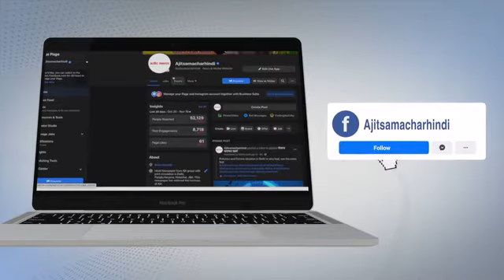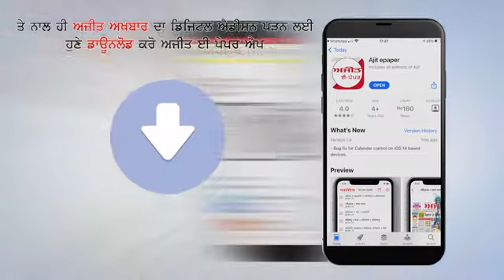Corona Pandemic की Second Wave में 719 Doctors ने गंवाई अपनी जान